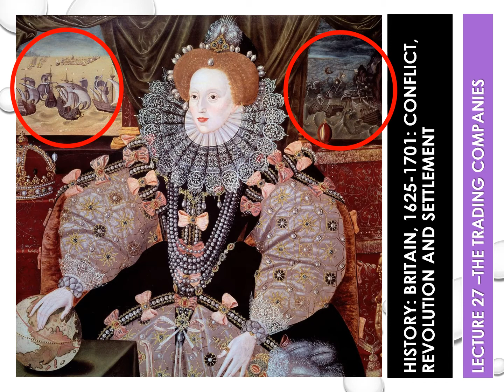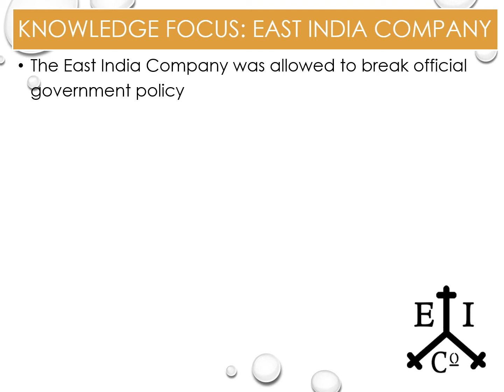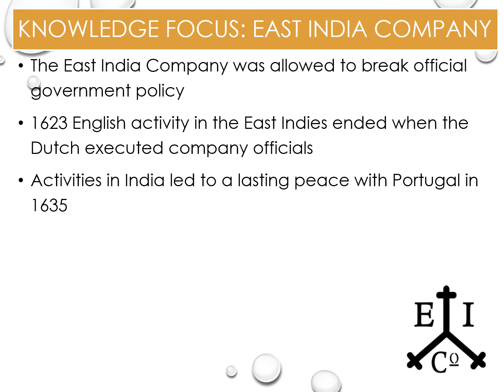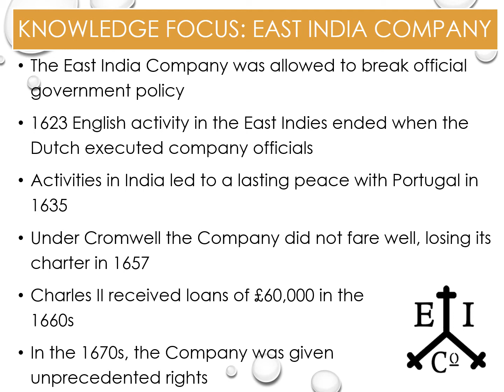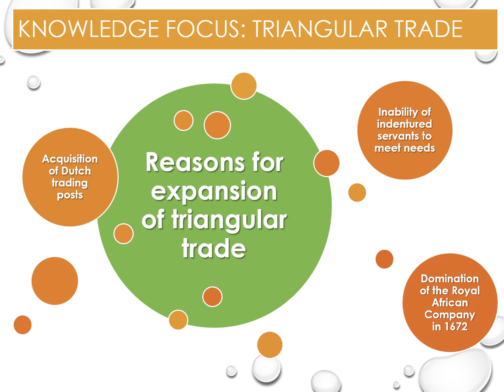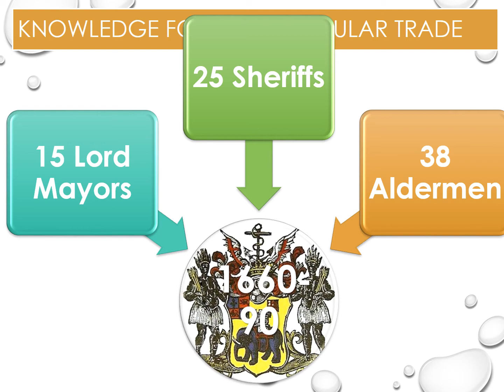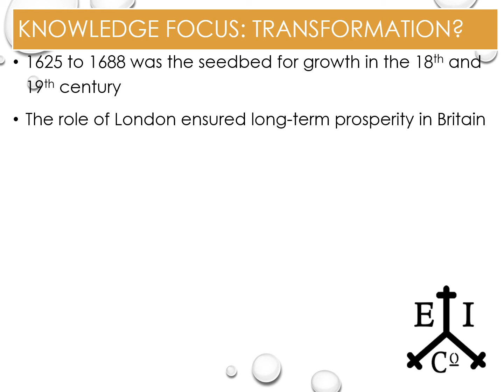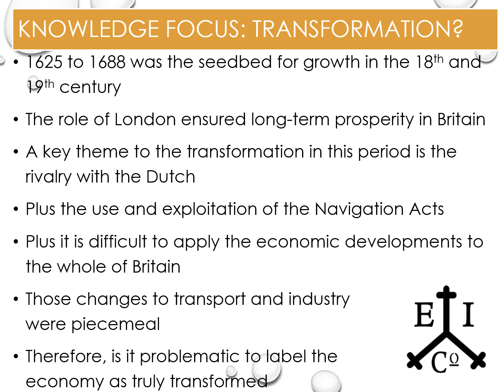Lecture 27 - The Trading Companies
The intention of this lecture is for you to consider how significant the trading companies were to the economic development between 1625 and 1688.